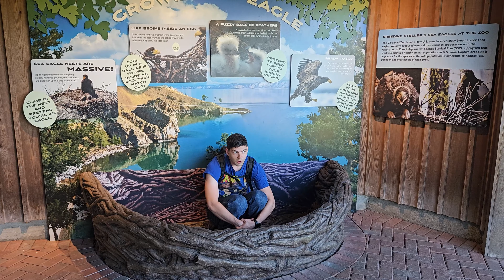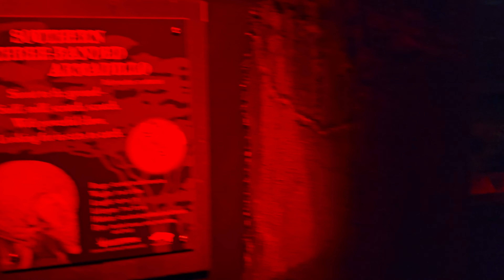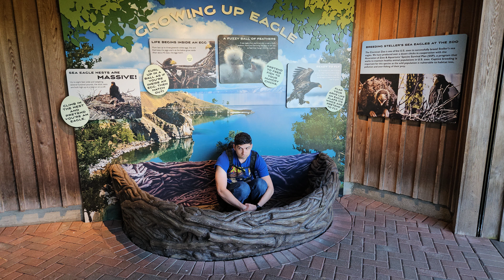We Visited The Cincinnati Zoo!